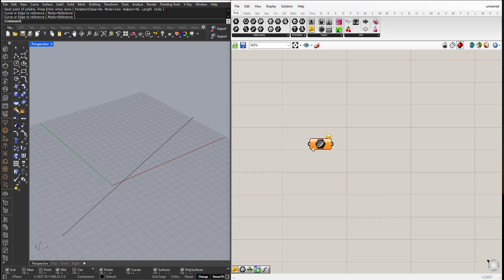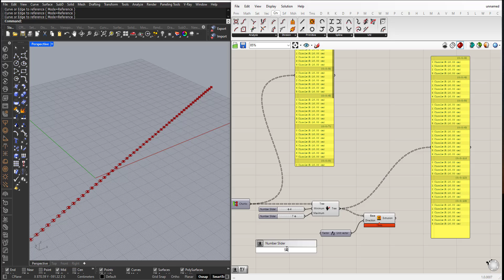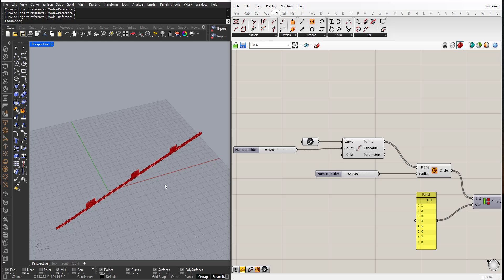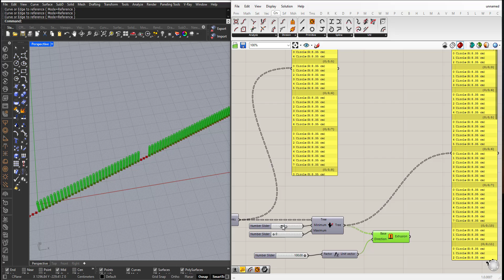Rhino - Grasshopper - Prune Tree Explained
In this tutorial, we will learn about the Prune Tree component. This component will let you take a tree(a list of sub-lists), where the number of elements in these sub-lists (or Branches if you like) is not the same, and then, using the Prune Tree component, you can grab only the sub-lists with a predefined minimum and maximum number of elements, and exclude the others.